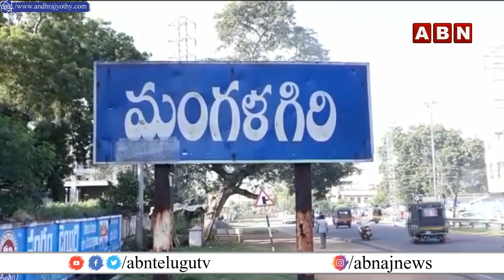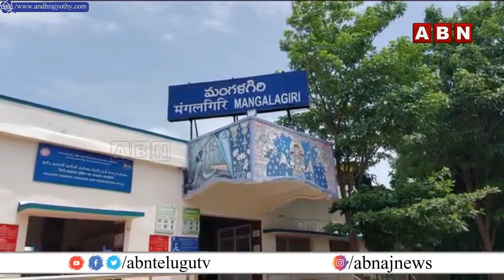మంగళగిరి నరసింహుని ఆలయంలో పక్షపాతం.. అధికారుల తీరుపై విమర్శలు || INSIDE || ABN Telugu